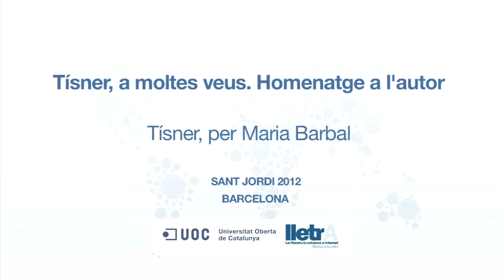Tísner per Maria Barbal